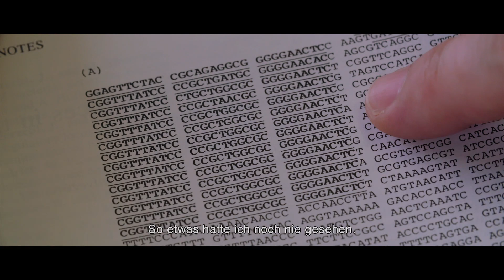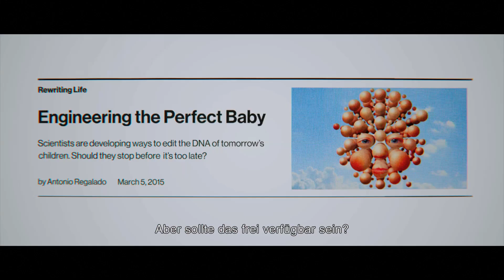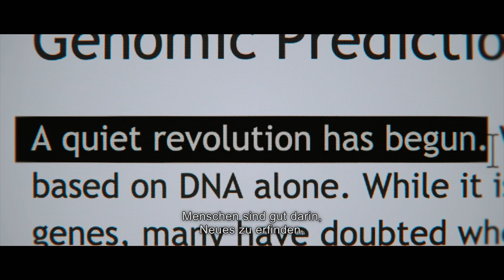HUMAN NATURE - DIE CRISPR REVOLUTION | Trailer deutsch german [HD]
| "Human Nature - Die CRISPR Revolution" (Trailer deutsch german) | Kinostart: 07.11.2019
DANKE! :)

Offizieller deutscher Kino-Trailer zu dem Film "Human Nature - Die CRISPR Revolution".

Originaltitel: Human Nature
Dokumentarfilm, US/AT/ES 2019
Filmverleih: mindjazz pictures
Filmlänge: 107 Minuten
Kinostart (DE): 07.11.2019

Regisseur: Adam Bolt

Human Nature ist ein Film über einen der größten wissenschaftlichen Durchbrüche des 21. Jahrhunderts - CRISPR. Extrahiert aus bakteriellen Immunsystemen ermöglicht die Genschere CRISPR-CAS9 in den Händen bahnbrechender Wissenschaftler heute eine nie dagewesene Kontrolle über die grundsätzlichsten Bausteine des Lebens. So öffnen sich Wege, um Krankheiten zu heilen, die gesamte Biosphäre umzugestalten und letztlich auch unsere eigenen Kinder zu designen. Die Setzung ethischer Grenzen hinkt diesem rasanten Fortschritt hinterher. Human Nature vermittelt die Grundlagen der Genomforschung und ermöglicht so eine nachdenkliche Erkundung der weitreichenden Implikationen dieser revolutionären Technologie.

In eingängigen Animationen zur Genetik und fesselnden Interviews mit renommierten Expert•innen betrachtet der Film die Standpunkte der Wissenschaftler•innen, die CRISPR entdeckten, der Familien, die von ihren Möglichkeiten betroffen sind, der Bioingenieur•innen, die mit ihr an die Grenzen des wissenschaftlich Möglichen gehen und auch der Firmen, die die Genschere ungeachtet der ungeklärten ethischen Fragen bereits gewinnbringend einsetzen. Wie wird diese neue Macht aber die menschliche Beziehung zur Natur verändern? Was bedeutet sie für die menschliche Evolution? Wie weit darf Forschung gehen? Um dringend notwendige Antworten auf solch komplexe Fragen zu finden, nimmt Human Nature seine Zuschauer mit auf eine Reise von der entferntesten, menschlichen Vergangenheit bis hin zu ebenso spektakulären wie fragwürdigen Prognosen einer ungeklärten Zukunft. Denn ob es uns gefällt oder nicht: diese Zukunft ist bereits in vollem Gange.